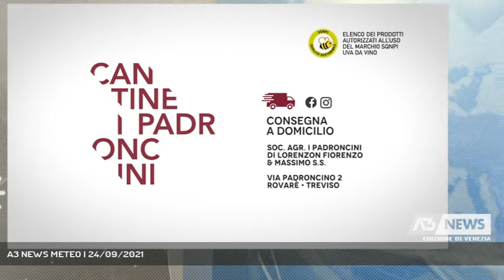A3 NEWS METEO | 24/09/2021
A3 NEWS Venezia 24/09/2021 - - Le previsioni meteo di Antenna Tre. Ogni giorno al termine dei nostri telegiornali disegniamo gli scenari meteo per le ore e le giornate successive nel Nordest. Appuntamento fondamentale per chi lavora o sceglie una gita fuori porta, interamente curato dalla nostra redazione e prodotto negli studi di Medianordest (Servizio di Redazione Medianordest) - Segui Antenna Tre anche sul digitale terrestre! Visita il sito